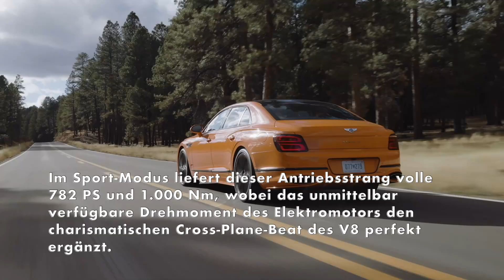Der neue Bentley Flying Spur - Höhere Leistung, geringere Emissionen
Der Ultra Performance Hybrid-Allradantrieb des Flying Spur Speed vereint einen modernen 600 PS starken 4,0-Liter-Biturbo-V8 mit einem 190 PS leistenden Elektromotor, der nahtlos in das 8-Gang-Doppelkupplungsgetriebe integriert ist. Im Sport-Modus liefert dieser Antriebsstrang volle 782 PS und 1.000 Nm, wobei das unmittelbar verfügbare Drehmoment des Elektromotors den charismatischen Cross-Plane-Beat des V8 perfekt ergänzt. Im Vergleich zum vorherigen Speed-Modell bietet der neue Flying Spur Speed ein höheres Drehmoment bei niedrigen Drehzahlen, ein höheres Spitzendrehmoment und eine höhere Motorleistung im gesamten Drehzahlbereich.

Das Systemdrehmoment steigt im Vergleich zum auslaufenden Flying Spur Speed mit W12-Triebwerk um über 11 Prozent von 900 auf 1.000 Nm. Die Systemleistung legt ebenfalls zu, und zwar um 19 Prozent von 659 auf 782 PS. Damit ist der neue Flying Spur die leistungsstärkste Bentley-Limousine aller Zeiten.

Der neue V8-Motor mit 600 PS und 800 Nm Drehmoment – ohne herkömmliches Unterdrucksystem und mit einem Einspritzdruck von 350 bar (statt vorher 200 bar) – sichert eine sauberere Verbrennung und geringere Emissionen. Da der Elektromotor das Turboloch beseitigt, kommen zwei Single-Scroll-Turbolader zum Einsatz, die weniger komplex sind und bei höheren Temperaturen laufen können, wodurch die Emissionen minimiert werden. So ist eine Zylinderabschaltung überflüssig, da der Motor bei Einsatz des Elektromotors vollständig abgeschaltet werden kann.